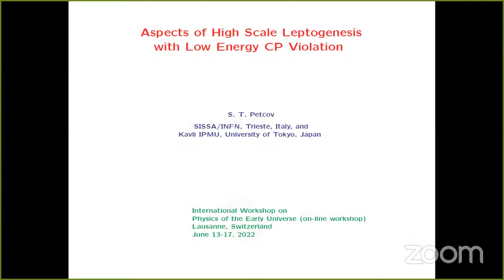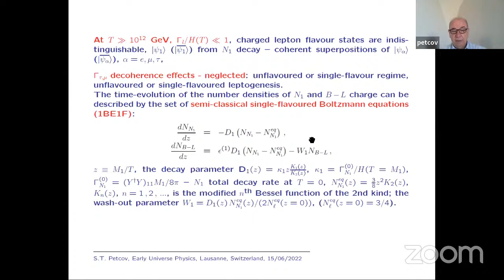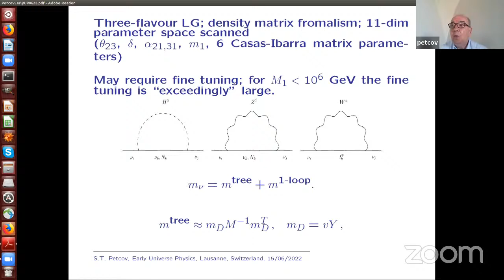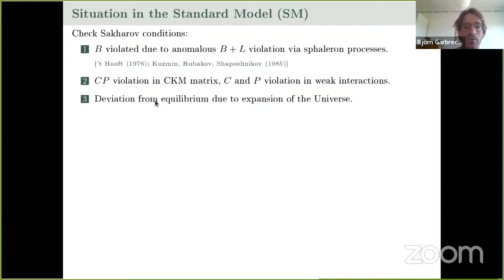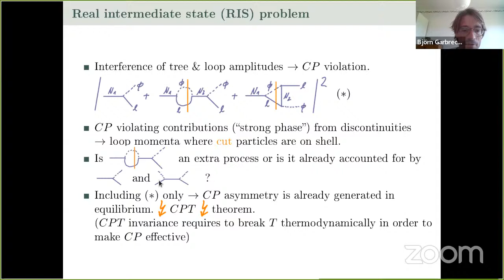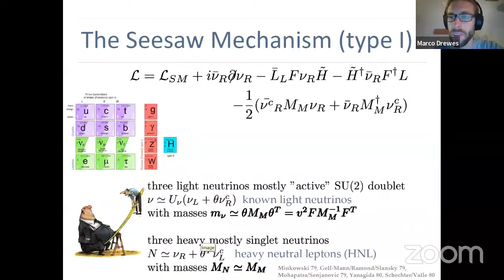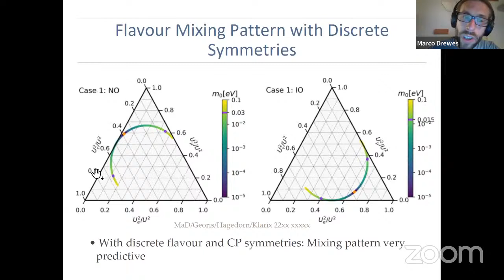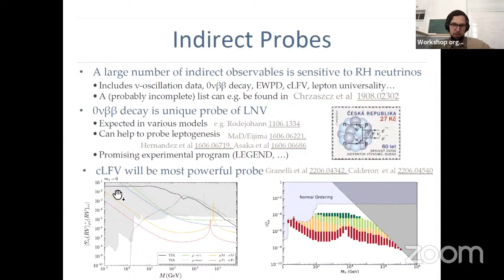Workshop “Physics of the Early Universe”, June 15th, morning session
Serguey Petcov -- Aspects of High Scale Leptogenesis with Low Energy CP Violation

Björn Garbrecht -- Resonant Leptogenesis

Marco Drewes -- Testable scenarios of leptogenesis